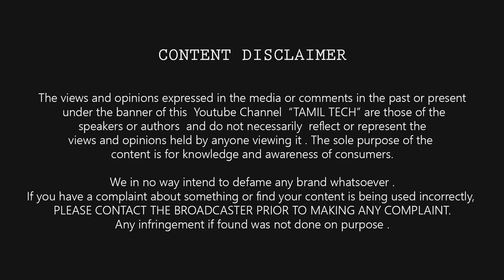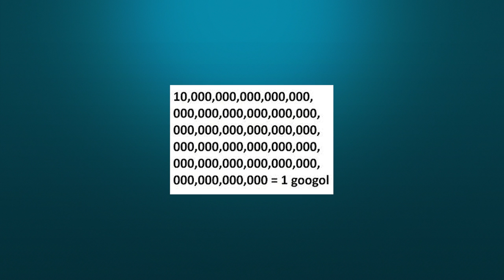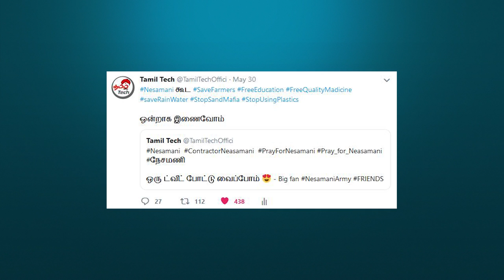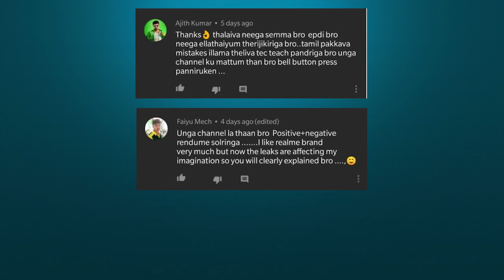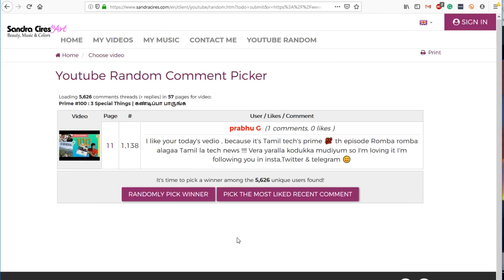PRIME #102 : Pray For Nesamani , Where is Mugilan ? , Mi Band 4 , Samsung m40 , PUBG Death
Tamil Tech PRIME NEWS #102 : Pray For Nesamani , Where is Mugilan ? , Mi Band 4 , Samsung m40 , PUBG Death , Huawei BAN , Realme update , China ban apple , ISRO IAF , Space x internet ,  Project Loon & more

NEW VLOG : I am in TIGER CAVE 🐯 | Munnar Day 3 | Tamil Selvan VLOG #33